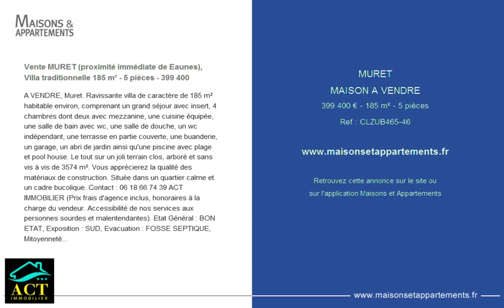MURET - MAISON A VENDRE - 399 400 € - 185 m² - 5 pièces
Référence : CLZUB465-46

Vente MURET (proximité immédiate de Eaunes), Villa traditionnelle 185 m² - 5 pièces - 399 400
A VENDRE, Muret. Ravissante villa de caractère de 185 m² habitable environ, comprenant un grand séjour avec insert, 4 chambres dont deux avec mezzanine, une cuisine équipée, une salle de bain avec wc, une salle de douche, un wc indépendant, une terrasse en partie couverte, une buanderie, un garage, un abri de jardin ainsi qu'une piscine avec plage et pool house. Le tout sur un joli terrain clos, arboré et sans vis à vis de 3574 m². Vous apprécierez la qualité des matériaux de construction. Située dans un quartier calme et un cadre bucolique. Accessibilité de nos services aux personnes sourdes et malentendantes). Etat Général : BON ETAT, Exposition : SUD, Evacuation : FOSSE SEPTIQUE, Mitoyennetés : AUCUNE, Cuisine : CUISINE EQUIPEE, Constructions : TRADITIONNEL, Vues : FORET, Chauffage : RADIATEURS GAZ DE VILLE,

Cette annonce vous est proposée par l'agence ACT IMMOBILIER AUTERIVE